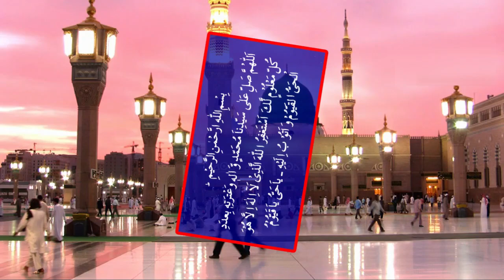G.D Bakhsi Praising Pakistani People India media Reporting On It In Urdu/hindi